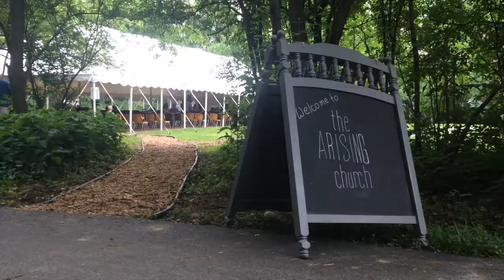Raising the Tent Church in backyard of pastor Nick Slaughter's house The Arising Church Crystal Lake